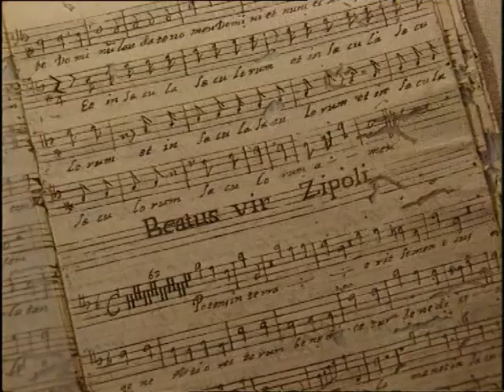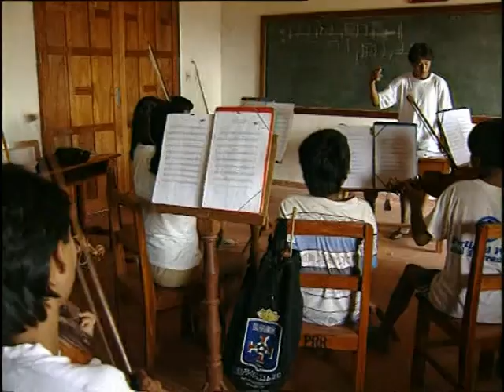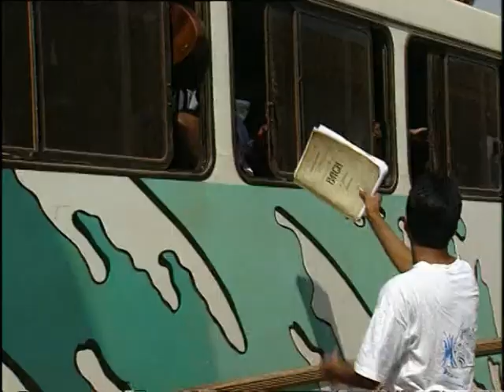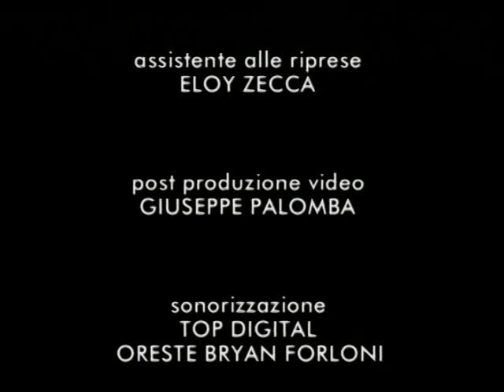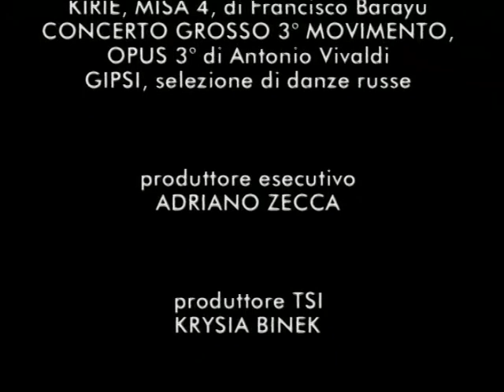"I violini nella Foresta" di Adriano Zecca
Il porimo film/documentario girato in Bolivia prima del 2000 nel quale Adriano Zecca intuì la predisposizione dei gurani alla musica.

Nato a Milano nel 1945, fotografo, giornalista e documentarista, da oltre trent'anni dedica la sua attività allo studio delle culture del Sud del mondo. Ha viaggiato e soggiornato a lungo in decine di paesi extraeuropei: dall'Asia all'estremo Oriente, due anni solo in Indonesia; dall'Africa all'America Latina, particolarmente in Perù e Bolivia.
Autore di due apprezzati libri di viaggio, Regni di pietra; alla scoperta del Perù preincaico e Indonesia, e di numerosi reportage fotogiornalistici, come documentarista ha progettato e realizzato per la R.A.I., per la Fininvest e per la T.S.I., una settantina di documentari di grande interesse sociale e antropologico.
Il suoi primi lavori, Bolivia '70 e Viva el Perù, sono stati distribuiti per anni dalle più importanti organizzazioni culturali, non solo in Italia, ma anche in America Latina.
Testimone attento dei diversi aspetti della realtà sociale contemporanea, attraverso itinerari inediti che lo conducono in tutto il mondo, raggiunge popolazioni talvolta sconosciute documentandone in modo rigoroso gli usi, il costumi, la storia e la cultura.
Il 20 dicembre 1996 la Provincia di Milano gli conferisce la Medaglia d'oro di Riconoscenza per il suo impegno professionale.
In questi ultimi 10 anni , in coproduzione con la T.S.I., Televisione Svizzera Italiana, ha girato importanti lavori cinematografici che hanno riscosso premi e riconoscimenti internazionali.
La serie televisiva in 13 documentari sul lavoro minorile nel mondo, è la sua ultima e forse più impegnativa realizzazione cinematografica.

Per gli amici che vorranno approfondire i lavori di Adriano Zecca consigliamo di vedere il suo sito web